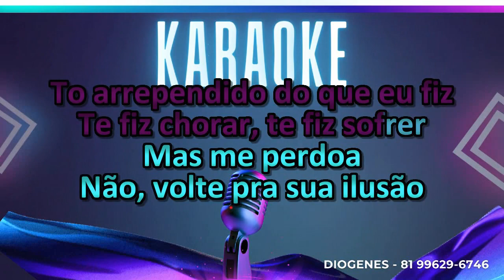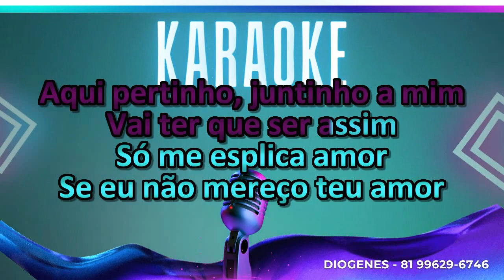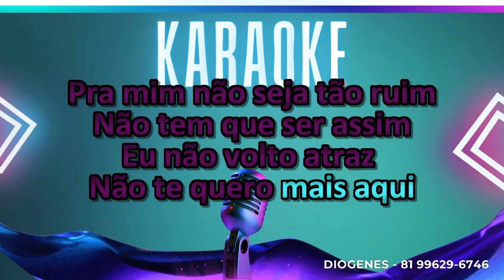BANDA MANCHETE NUNCA MAIS KARAOKÊ